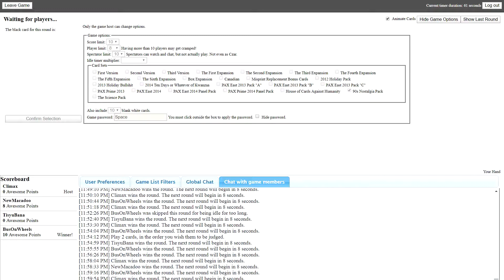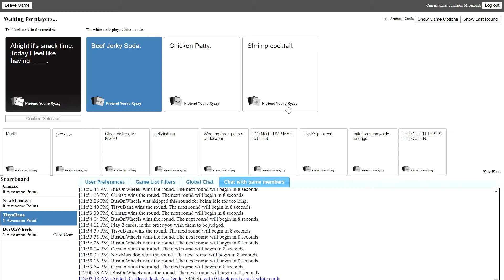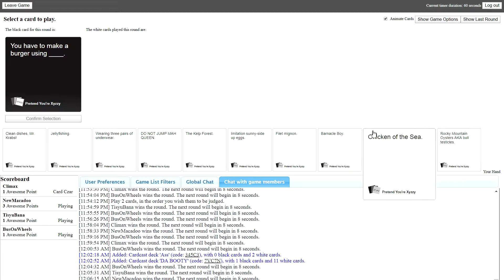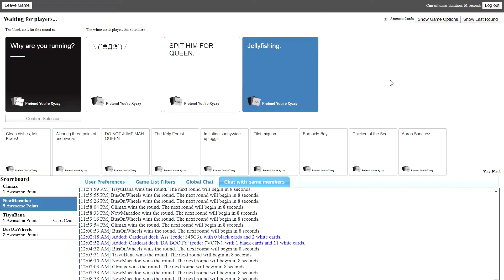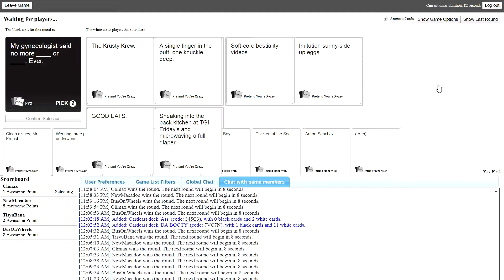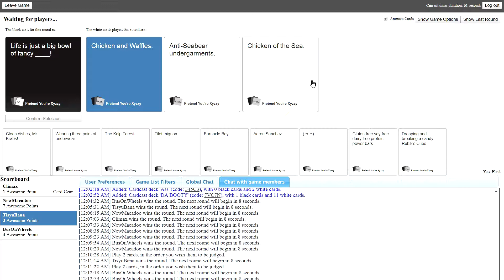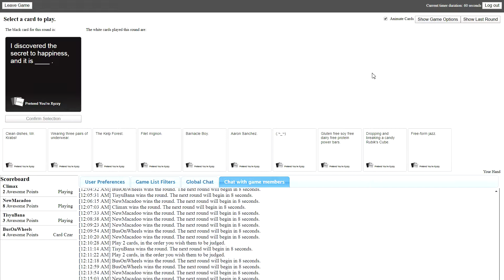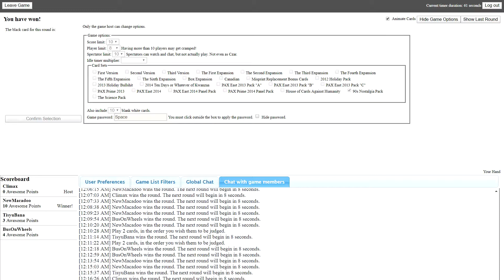OLD MAN JENKINS FOR SMASH? - Stupidity Against Humanity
Honestly, I would want Old Man Jenkins for Smash.

Or Paula Deen. Just not that other option on the list lol.

yes

The following Cardcast decks are in use in this game:
 Beef' (code: Z6G67)
'Harambe' (code: MVU9T)
'Bees Against Humanity' (code: 2FYRP)
'Suggestive Pokemon Moves' (code: CVSYU).
'Nintendo' (code: LN7IH)
'Finish the song lyrics (fucked up edition)' (code: BKESD)
'Taste Like Chicken' (code: 2FJAV)
'Food Galore' (code: SN537)
'Spongebob Quotes' (code: 2DH2G)
'emoji movie = god' (code: 8ED67)
'Dank and Offensive Memes' (code: 3G72P)
'Cards Against Food Network' (code: 9PA5D)
'Cards Against Nintendo' (code: QFUBG)
'BEEESSSS' (code: 23B9D)
'Uganda Knuckles' (code: A9WZ4)
'Filthy Dirty Sexy Filth' (code: UXNEZ)
'The Mayonnaise Deck' (code: Z233T)
'Lewd Mai Dude' (code: 4NHGR)
'Eat Me!' (code: P5GTN)
'Is Mayonnaise an Expansion Pack?' (code: UJCCC)
'Food GLORIOUS FOOD!' (code: 3YPW3)
'Cardcast Kitchen' (code: MRSGU)

Ending Song:
zircon - Across the Ocean